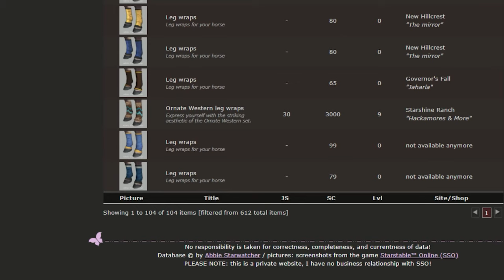Star Stable Making An Outfit With The Most Hated Bridle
Coming again in a few months!

People don't like this bridle, so I made it my challenge to make an outfit with it!

Upload Schedule
Every Weekday